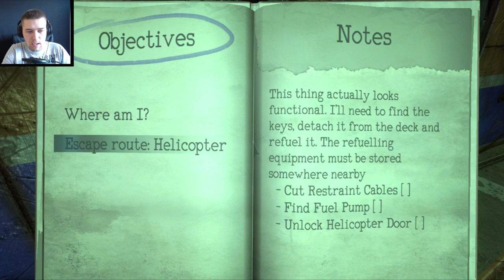Унылое Говно ?! ➤ Monstrum, Типо Обзор